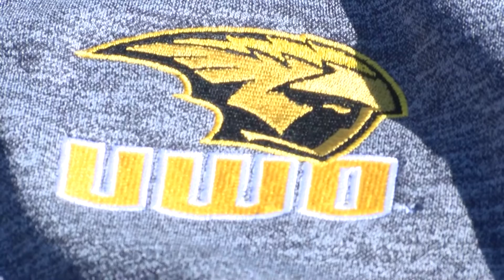Jakub Rys: From Oshkosh to Wartburg